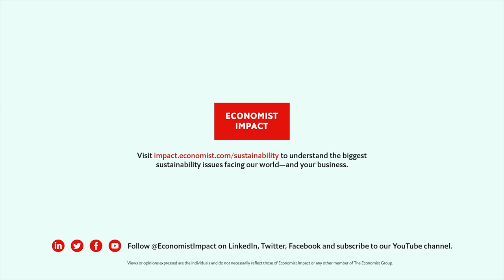In conversation with Paul Polman: Sustainability innovation